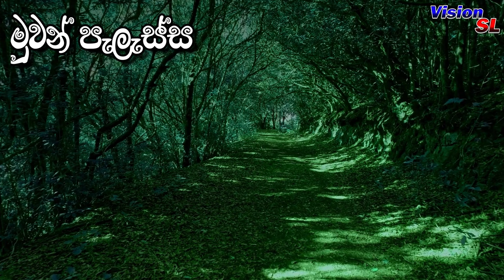sinhala Radio Drama | Muwan Palassa Episode 183 | ගුවන් විදුලි ටෙලිනාට්‍ය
Old sinhala advertisements,
sinhala advertisements,
Old Sinhala newspapers Advertisements, Thanamalwila kollek,
kubiyo,
new sri lankan teledrama,
best sri lankan teledramas
,dadubasnamanaya,old sri lankan teledramas,
akalasandy,
sandagalathenna,
aba yaluwo,
kaddulla,
paligu manike,
giri devi,
Best Sri Lankan teledramas of All time,
old sinhala teledrama,
old sinhala drama,
thanamalwila kollek,
dewani inima,
rupawahini old teledrama,rupawahini old drama,ITN drama,ITN old teledrama,
Rupawahini Drama,
sinhala teledrama,
sinhala drama,
sinhala old teledrama
best old sinhala teledramas,Best Sri Lankan teledramas of All time,Sinhala Comedy,other topics
Famous educated stars in Sri Lanka
beautiful actress in sri lanka 2022,
beautiful actress in sri lanka,
nadagamkarayo,
Daam,
devini inima,
divithura,
podu,
sangeete,
sangeethe teledrama,
devini inima teledrama,
podu teledrama,
agni piyapath teledrama,
agni piyapath,
dharani teledrama,
dharani,
daam teledrama,
daam,
sihina genena kumariye,
sathya teledrama,
inter නැසනල් sinhala teledrama,
nadagamkarayo289,
nadagamkarayo290,
nadagamkarayo291,
nadagamkarayo292,
nayanthara,
shanudrie,
shalani,
kavindya dulshani,
heshani,
podu first episode,
sangeete today,
devini inima today,
sinhala news alert,
sinhala news alert free,
sinhala news ada,
sinhala news and teledrama,
breakfast news sinhala,
today breaking news sinhala,
sinhala news channels,
election news sinhala,
sinhala news fb,
sinhala news first,
news first sinhala youtube,
sinhala news gossip,
sinhala actress gossip news,
gossip news sinhala sri lanka,
sinhala hot news gossip,
gossip lanka news sinhala actress,
sinhala news headlines,
hot news sinhala,
sinhala news in sri lanka,
sinhala news in sri lanka today,
sinhala news joke,
jok news sinhala,
japan news sinhala,
jordan sinhala news,
kuwait news sinhala,
kalaguna news sinhala today,
sinhala news live today,
sinhala news latest,
sinhala news lankadeepa,
sinhala news lebanon,
sinhala news mistakes,
today morning news sinhala,
morning news sinhala,
matara news sinhala,
new news sinhala,
nasa news sinhala,
new breaking news sinhala,
sinhala news online tv,
oman news sinhala,
sri lanka sinhala news papers online,
opadupa sinhala news,
sinhala news papers today,
qatar news sinhala,
sinhala news reading,
radio news sinhala,
sinhala news sri lanka,
sinhala news sinhala,
sinhala news today live,
sinhala news today sri lanka,
sinhala news today morning,
news update today sinhala,
sinhala news video,
sri lanka news sinhala video,
world news sinhala,
world news sinhala today,
today weather news sinhala,
sinhala news 10 pm,
sinhala news 2022,
news 2022 today sinhala,
today special news sri lanka,
special news in sri lanka,
sinhala news live,
sinhala news yesterday,
sinhala news paper,
sinhala news alert,
sinhala news ada,
sinhala news breaking,
breakfast news sinhala,
sinhala news channels,
election news sinhala,
sinhala news fb,
sinhala news first,
sinhala news gossip,
sinhala news headlines,
hot news sinhala,
sinhala news joke,
jok news sinhala,
japan news sinhala,
jordan sinhala news,
kuwait news sinhala,
sinhala news latest,
sinhala news lankadeepa,
sinhala news lebanon,
sinhala news mistakes,
morning news sinhala,
matara news sinhala,
new news sinhala,
nasa news sinhala,
old sinhala news,
oman news sinhala,
opadupa sinhala news,
qatar news sinhala,
sinhala news reading,